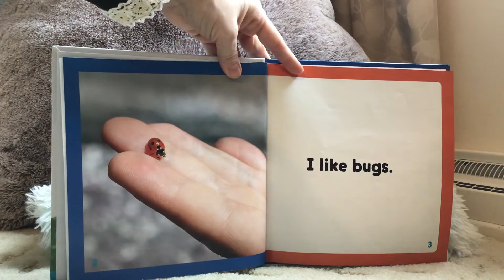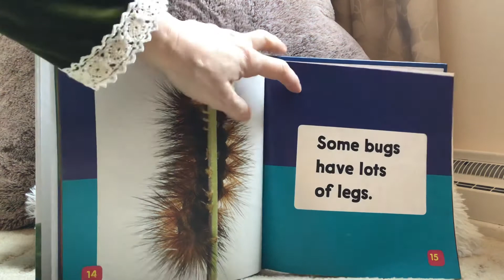I Like Bugs, The Sound of B